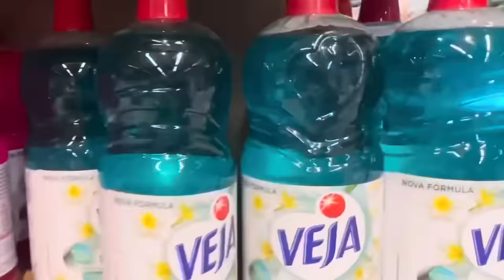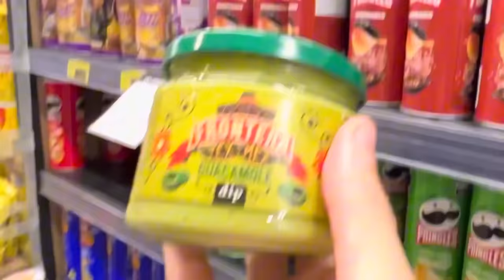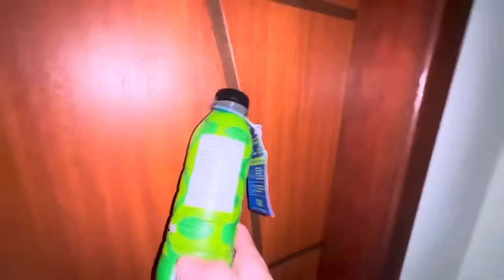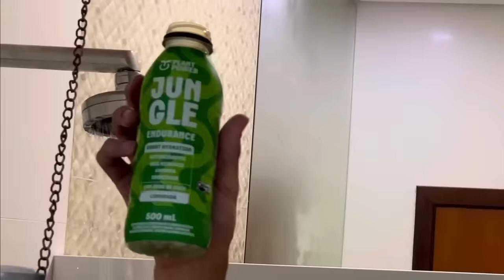MELHORES VÍDEOS DO VOID *dos rosa